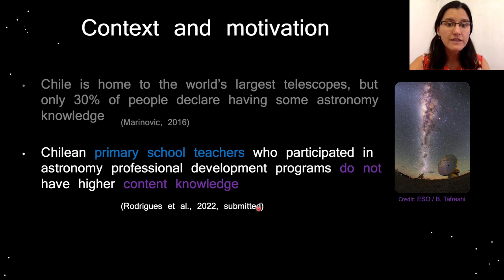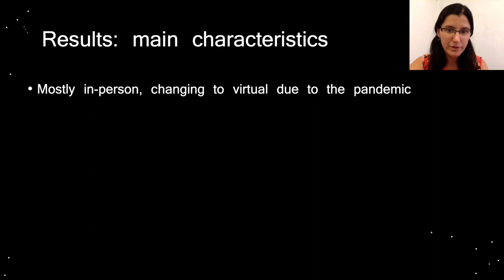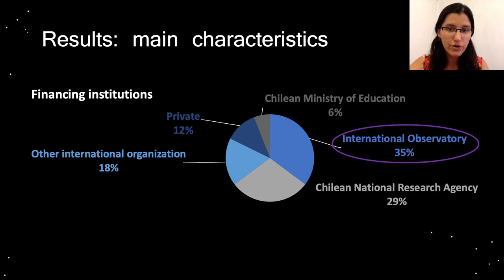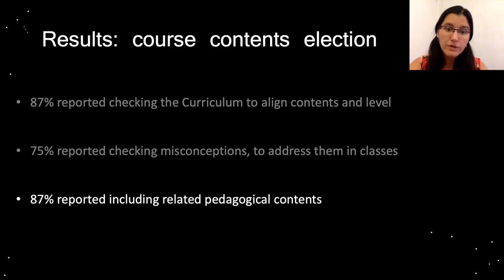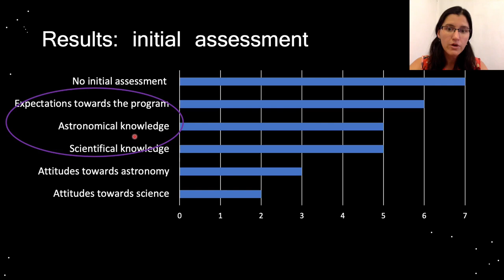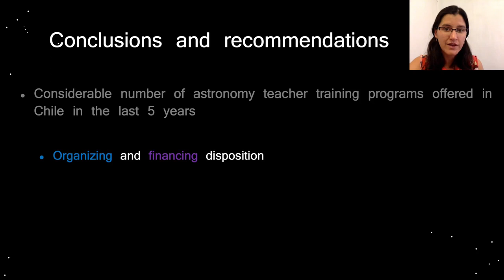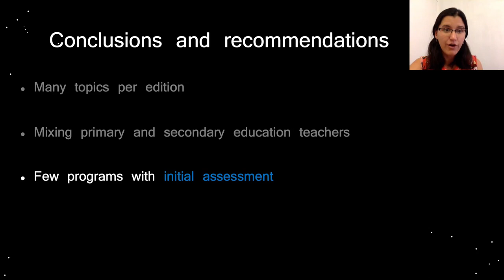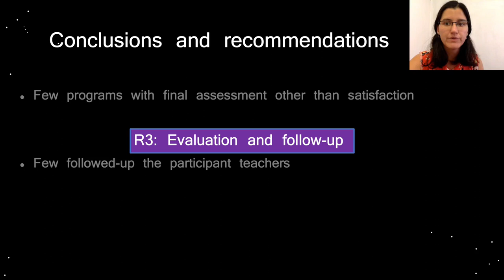Astronomy Teacher Training Programs in Chile: Lara Rodrigues at the OAE’s 4th Shaw-IAU Workshop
Title: Astronomy teacher training programs in Chile

Summary: A profile of astronomy professional development programs offered for K12 teachers in Chile.

This was a talk given at the 4th Shaw-IAU Workshop on Astronomy for Education, organised by the IAU Office of Astronomy for Education (OAE, http//astro4edu.org).

In this talk, we show the main results of a questionary characterizing the professional development programs offered to K12 teachers in Chile in the last five years. Leaders from 16 programs answered on aspects of their planning, implementation, and evaluation, allowing us to outline a profile. We contrast the results with the literature on teachers' professional development programs' effectiveness and discuss the Chilean programs' strengths and aspects to improve. We highlight that most of them accomplish focusing on curricular topics and offering hands-on activities. However, not many programs evaluate their effectiveness, and almost none follow up with the participant teachers in their subsequent professional practice.

About Lara Rodrigues:
Lara is currently a Ph.D. candidate in Astronomy Education at Pontificia Universidad Católica de Chile, with research interests in teacher training programs, primary and secondary education, and school curriculum. She holds an MSc in Astrophysics and a BA in Physics Education from the same university. Her former experience includes stellar astrophysics research, teaching physics in secondary school, and working on astronomy outreach programs for teachers, children, and the general public.

About the 4th Shaw-IAU Workshop:
The topic for this year’s Shaw-IAU Workshop on Astronomy for Education is ‘Leveraging the potential of astronomy in formal education’ and is scheduled to run 15 to 17 November 2022 as a fully virtual event on Hopin as in previous years. This year’s Shaw-IAU Workshop focuses on the role of astronomy in the core regions of formal, primary and secondary, education: How do we teach astronomy as its own subject? What is the role of astronomy in teaching physics or chemistry – or in communicating such a central future topic as climate change? In sessions marked with a * we aim to hear specifically from teachers. We also address the question of how to approach those who set the framework for teaching: How can you get your administration, or at a much higher level: your education ministry, to listen to you? Last but not least we look at how to bridge the divide between the fundamentals that are commonly taught in school and results from cutting-edge research, which tend to be fascinating to students and the general public alike. he workshop was organised by the IAU Office of Astronomy for Education

Keep up to date with future Shaw-IAU Workshops and other opportunities at the IAU Office of Astronomy for Education by joining our mailing list

Follow the IAU OAE on Twitter and Facebook under @astro4edu